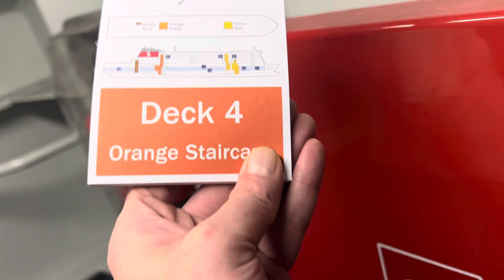Netherlands Adventure’s, Brothers, Sisters, Shine On.Stepember, 2024